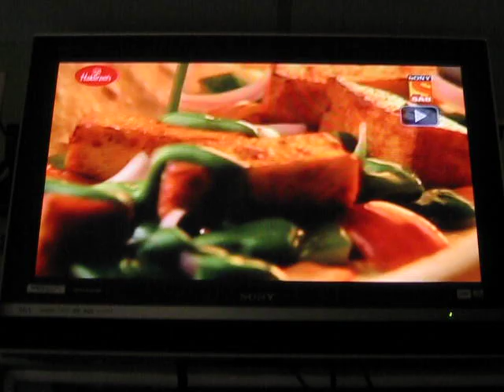DFW NJ Sb